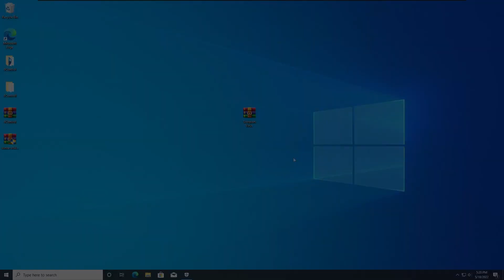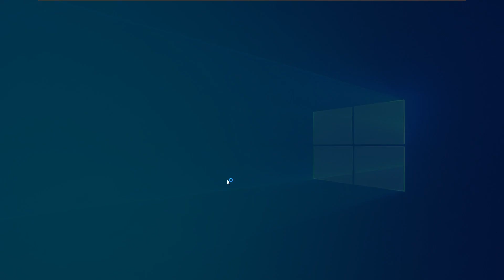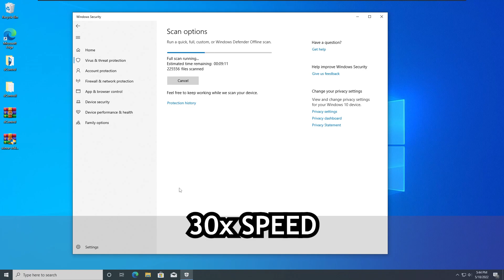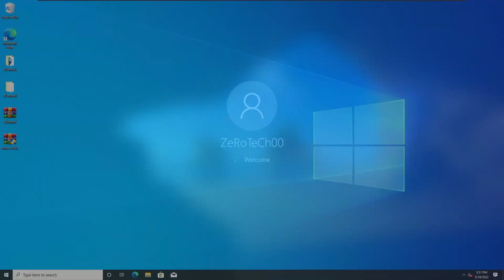Windows Defender Antivirus VS Scorpion Virus! | Which Will Won?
Timestamps:
0:00 What Will Happen In The Video
0:11 First Intro
0:20 Second Intro (Introduction)
0:32 First Test Preview
0:38 First Test Starting
0:42 Windows Defender Blocked Scorpion Virus (1-0)
0:50 First Scan
0:59 No Malware Found (2-0)
1:06 First Restart
1:18 The System Is Working (3-0)
1:24 Second Test Preview
1:30 Second Test Starting
1:40 Getting Infected (3-1)
1:48 Second Restart
2:06 Seond Scan
2:15 No Malware Found Again (4-1)
2:22 Third Restart
2:33 The System Is Working Again (5-1)
2:41 Third Scan
3:02 The Scan Suddenly Stopped
3:09 Fourth Restart (Last)
3:19 Final Result
3:25 Conclusion
3:37 The Outro